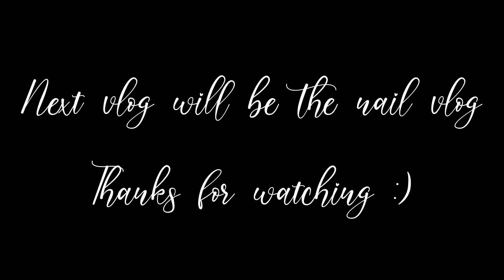Knotless Braids Vlog | My 1st Time!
I got knotless braids for the first time and I LOVE them! What do yall think?

⇢  To Send Me Things:
⇢ LET ME SLAY YOUR BUSINESS
Media + Graphic Designer
⇢  Makeup Appointments  (ATLANTA AREA ONLY)
Songs - Cushy x Final Draw
⇢  All products in this video were purchased with my own coinzzz
and all opinions are my own. This is not a sponsored video!

"Be at peace, not in pieces"